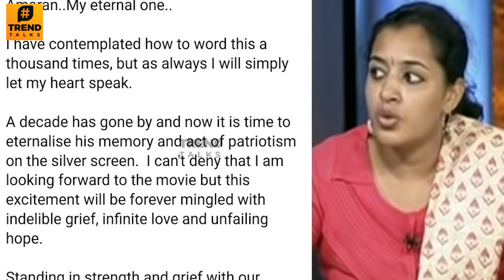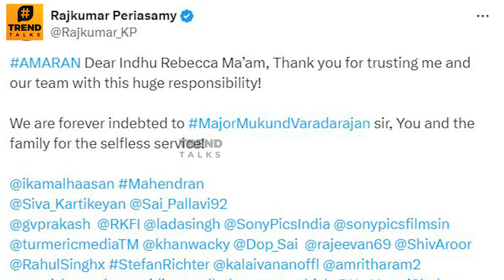Major Mukund Wife Indhu Rebecca Reacts To Sivakarthikeyan Amaran Movie Teaser - Rajkumar Sai Pallavi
This Video is About Who is Major Mukund Varadharajan | Major Mukund Varadarajan Real Story | Amaran Teaser Major Mukund Varadharajan Wife Indhu Rebecca Reaction